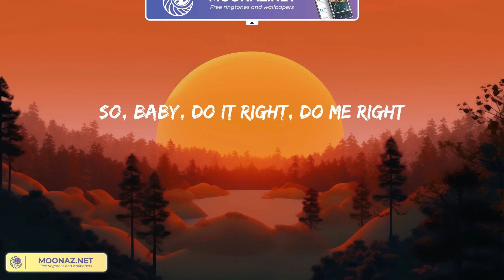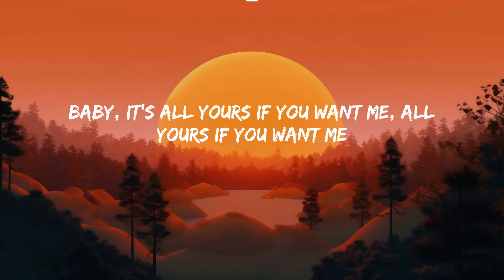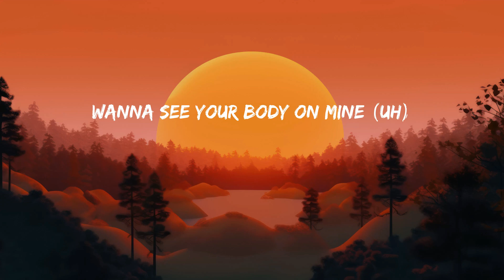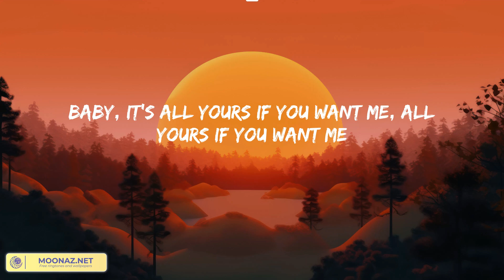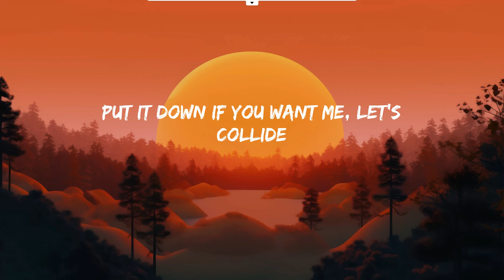Collide - Justine Skye, Tyga (Lyrics) | Good Feeling Mix